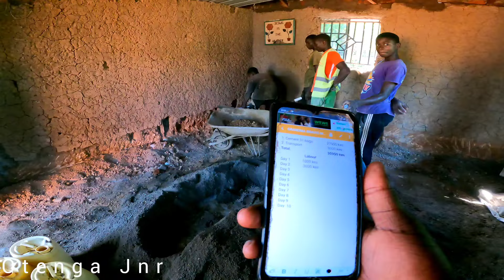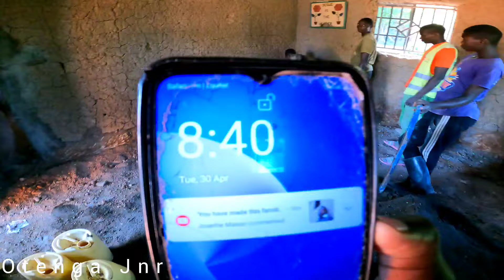DAY 2 PLASTERING CHARITY HOUSE WITH SPECIAL GIFTS FROM USA!! charity in africa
Hello wonderful family.. Welcome once again to out YOUTUBE channel.. Today is a special day in our village as we continue with the charity work at Grand Ma Bravis Project.  Day 2 work at Grandma Bravis plastering the house..
Also I surprised Johana with gifts all the way from USA to Kenya...